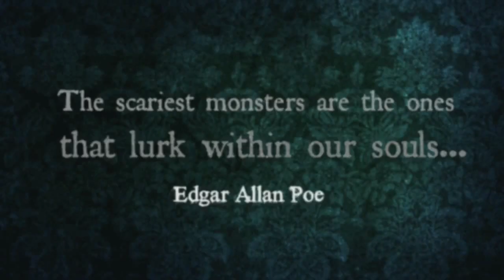The Gothic Experience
Movie Gothic Horror